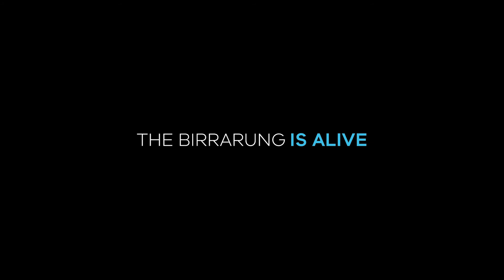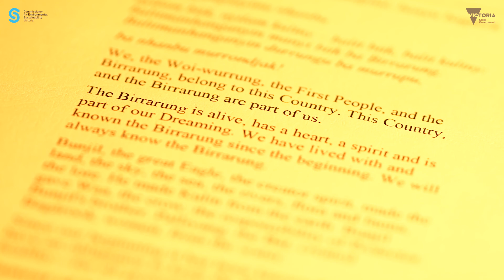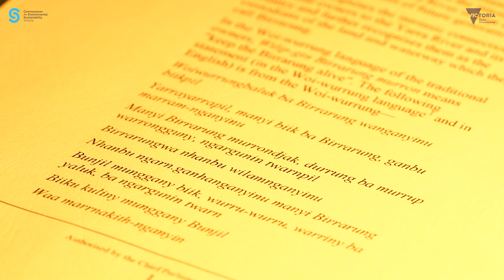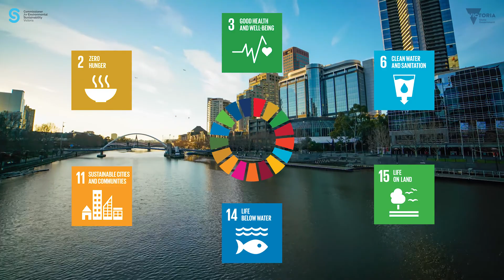State of the Yarra & It's Parklands 2019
The Commissioner for Environmental Sustainability Victoria asked Kestrel to produce a short film on the story of Melbourne's Yarra River, to accompany the release of the first 'State of the Yarra & it's Parklands' Environmental Report. Both the report and film were released in 2019.

Please visit ces.vic.gov.au for more info.